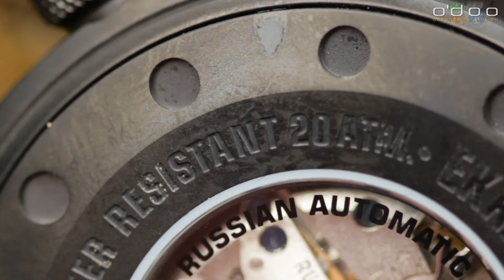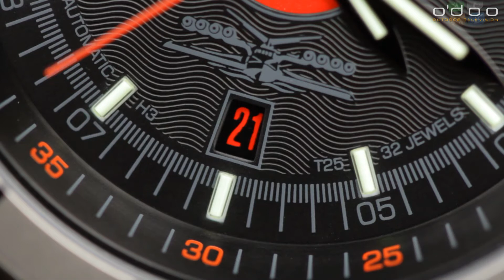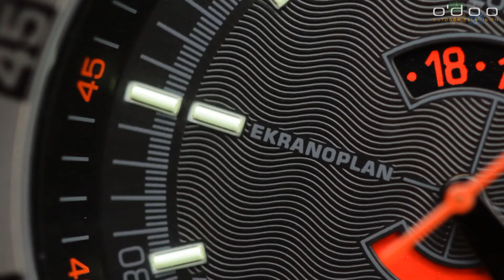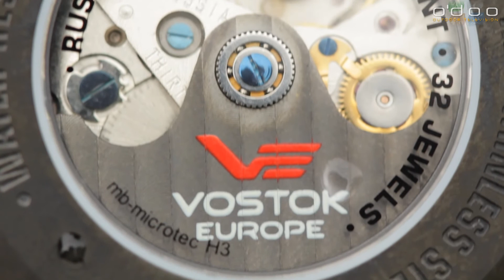Vostok Europe Ekranoplan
In den 1960er Jahren entwickelte die Sowjetunion mit dem Ekranoplan ein riesiges Bodeneffektflugzeug, um Truppen und Raketen vom feindlichen Radar unentdeckt zu transportieren. Mit rund 100 Metern Länge und 544 Tonnen Startgewicht würde es auch heute noch zu den größten Flugzeugen gehören. Ähnlich gewaltig ist die Vostok Europe Ekranoplan, eine große Tritium Uhr aus Litauen. Sie hat mit einem riesigem Zifferblatt, Glasboden, Automatikwerk und robusten Materialien einiges zu bieten. Wir stellen euch die Uhr heute einmal genauer vor.